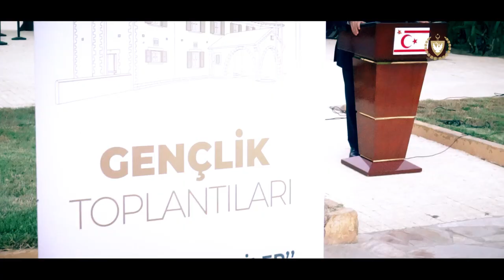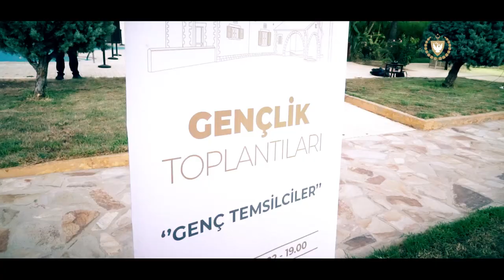Cumhurbaşkanı Ersin Tatar Gençlik Toplantıları 2